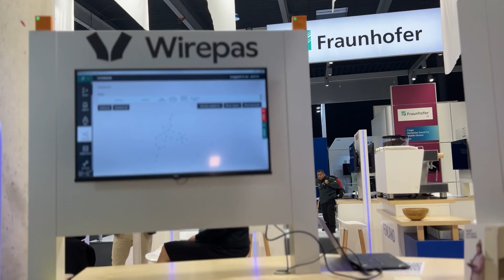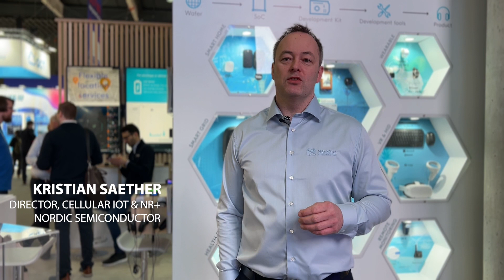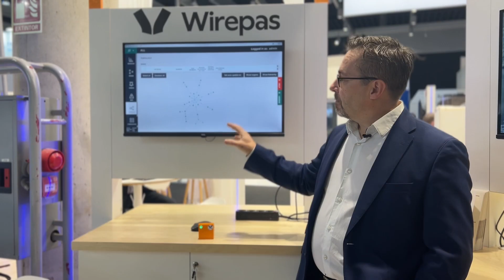See DECT NR+ demonstrated at MWC 2023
Nordic Semiconductor and Wirepas cooperated to show the first public demonstration of DECT NR+ - the world's first non-cellular 5G technology - at Mobile World Congress in Barcelona.